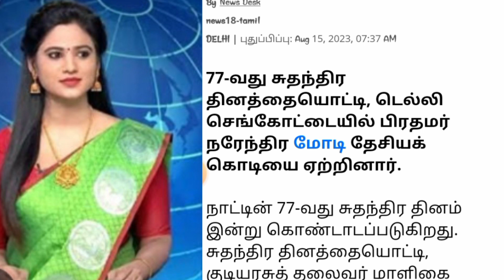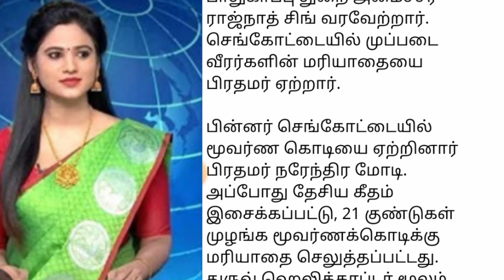77வது சுதந்திர தின விழா... டெல்லி செங்கோட்டையில் கொடியேற்றினார் பிரதமர் மோடி...